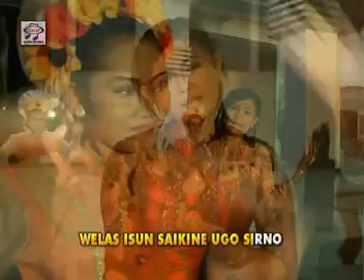Mia Ms - Merekes Ati [Official Music Video]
Title : Merekes Ati
Artist : Mia Ms
Songwritter : Imam Rosyidi